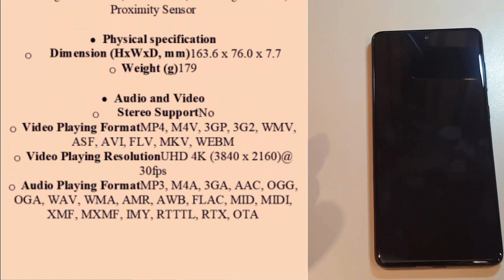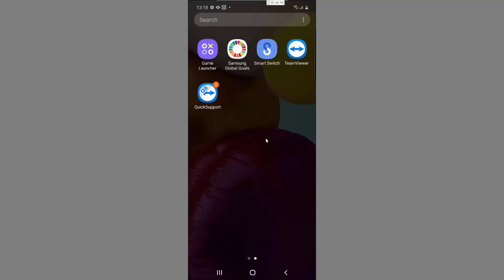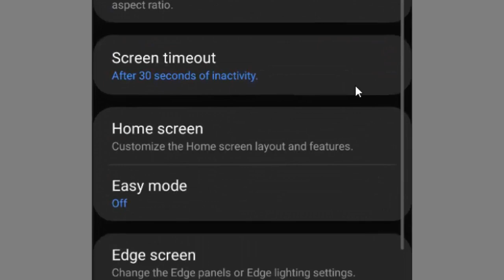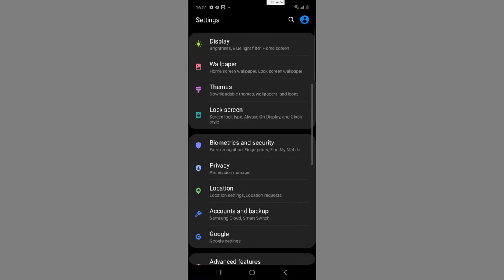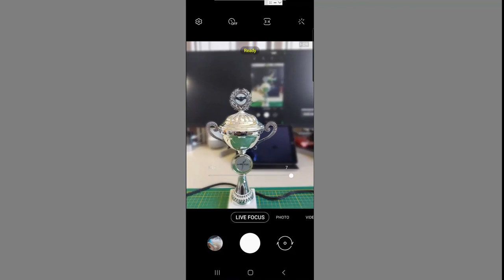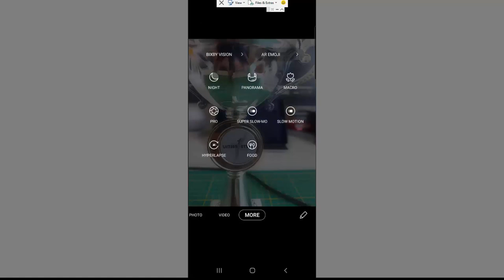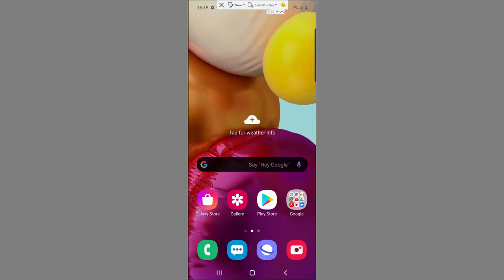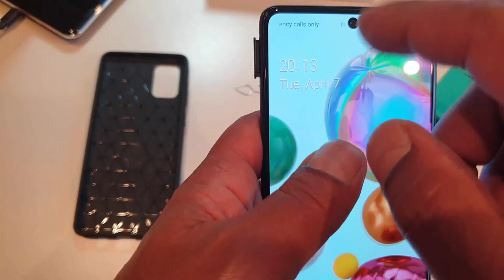አዲሱ ባለ 4 ካሜራ Samsung galaxy A71 ሞባይል ስልክ ከ A70 እንዴት ይሻላል?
Amharic Review ፡ አዲሱ ባለአራት ካሜራ ሳምሱንግ ጋላክሲ A71 ሞባይል ስልክ ዋጋው ከሳምሱንግ ጋላክሲ አ70 በጣም በተመጣጣኝ ነው የጨመረው። የሰልኩ ካሜራውና ፍጥነቱ ከዋጋው መጠነኛነት ጋር ሲተያይ በጣም ጥሩ ነው ለማለት ይቻላል። | በአማርኛ

Create beautiful banner (Canvas) for your YouTube channel.

Application of Information Technology in our daily life has changed the way we live. And everyday we discover new ways to use IT and integrate our lifestyle with it.
I would like also get the youth interested in IT - profession.
Join me in my IT world and let’s learn the future together.